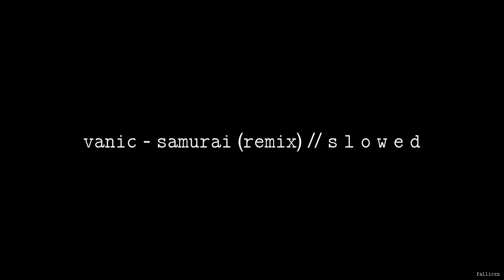Vanic - Samurai (ft. Katy Tiz) (Pluto Remix) // S L O W E D